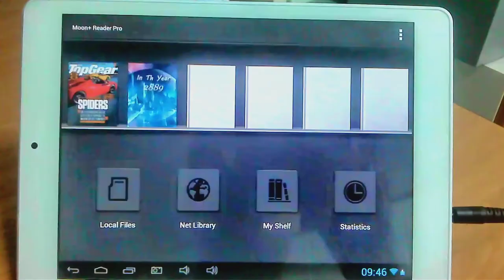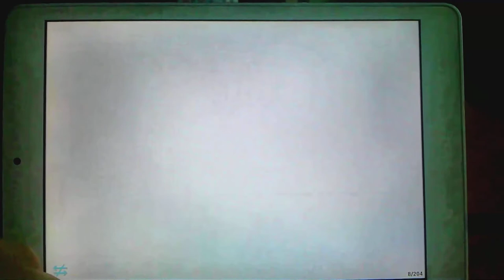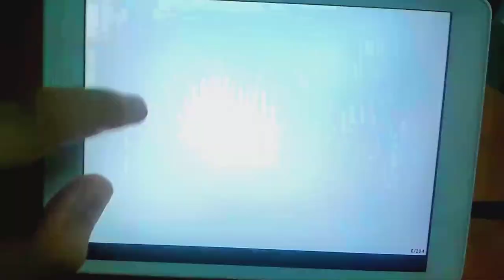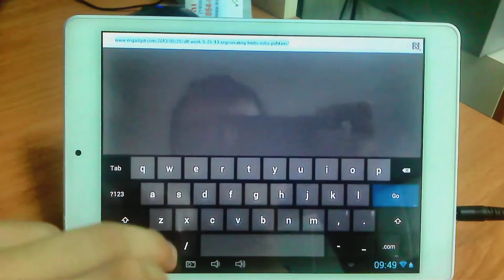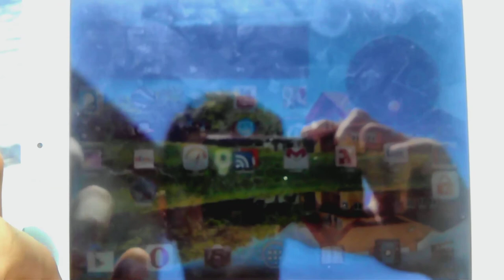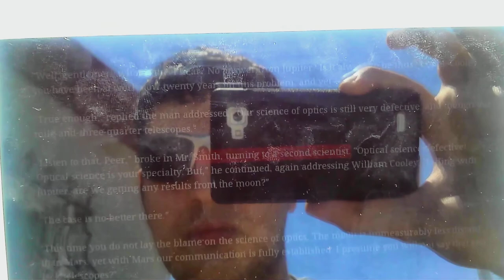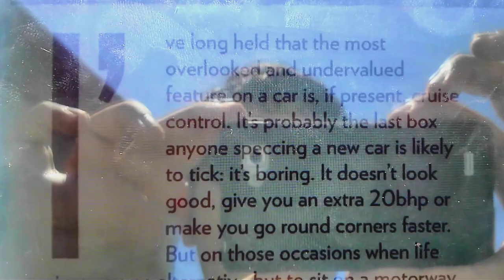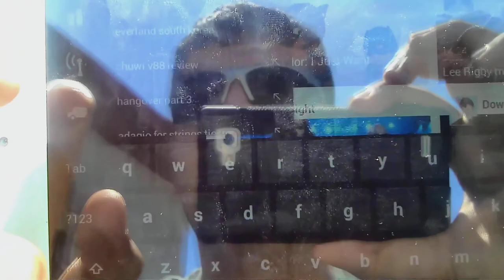Chuwi v88 display review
review about the display of the chuwi v88 1)inside the house 2)outside- at the middle of the day (in daylight). the chuwi v88 uses LG IPS screen with resolution 1024x768 pixels.